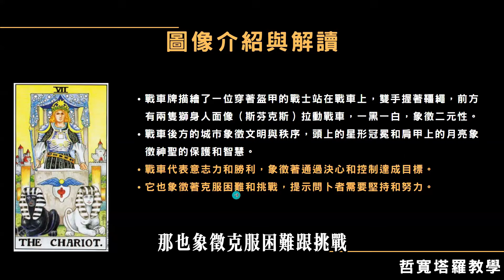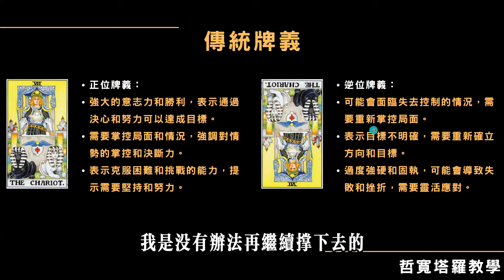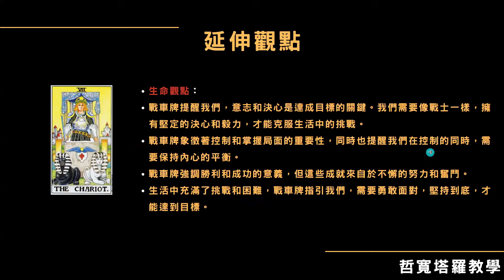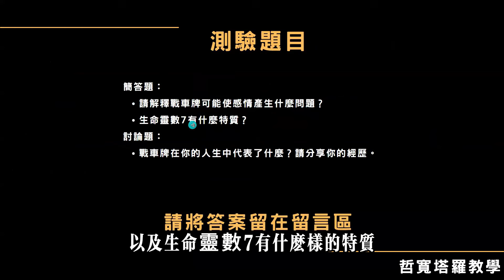【塔羅牌自學】戰車牌義(有字幕)，塔羅教學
想成為哲寬老師的塔羅弟子嗎？
預約塔羅牌課程免費諮詢

✨專為「學不會塔羅牌的人」而生的解牌指南
☯️易讀塔羅：快速學會塔羅解牌技巧!!

我非常清楚，學習塔羅牌會遇到哪些問題!
因為我也曾經摸索過許久

我上過許多名師的課程
有直覺式的、念課本背牌義的、著重在神祕學符號上的
我沒有要批評這些課程的老師，因為他們都很專業!

但這樣的課程編排比較沒系統
初學者上完課後還是不會使用塔羅牌
例如直覺塔羅，就不適合那些不相信直覺、缺乏靈感跟想像力的人。

要你背牌義的課程就更辛苦，通常上完課後牌義還沒記起來一半，實戰也會支支吾吾地講不出東西來。

著重於神祕學符號，比如占星、卡巴拉、宗教、神話、歷史資訊過於龐大，讓我有種在讀碩士寫論文的錯覺，當然也需要更長的時間才會運用占卜。

以上這些課程都沒有錯，教的都是正規的塔羅牌，但缺乏了生活化與彈性，我常跟學員說學塔羅要帶入生活，才能活用塔羅，如果你上完課後還需要好幾個月，甚至好幾年才會做占卜，那你一定會中途放棄的。

因此，把複雜的東西變得簡單容易，就是這門塔羅系統的核心。
🌟我能用『圖像+故事』讓你不用背牌義，也不必依靠想像力亂猜。
🌟我能用『看電影的方式』讓你輕鬆學會解牌的技巧。
🌟我能用『表格呈現』讓你了解塔羅牌的本質，打造厚實的基礎。
🌟我能用『占卜諮詢技巧』讓你面對個案不慌張，解決對方的問題。